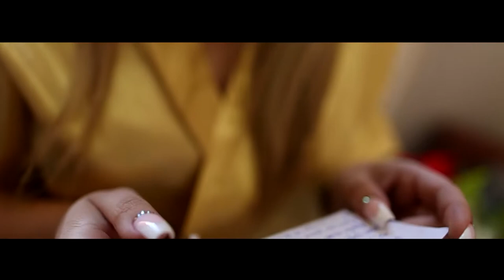Trailer Tatiane e Bruno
Um casal estiloso, educado, calmo, familia unida e casamento top!!! confira o trailer de Tatiane Olivera Marques e Bruno Henrique! emocionante!

Cerimonialista
Monise Gallo

Buffet
Emerson Valquiria

Decoração
KiLuxo

Foto / Video / Totem
Paulo e Rafaela Regasso

Doces
Ki Doçura

Terno
LM Masculina

Vestido
Loja Meire Alves

Maquiagem
New Look

Dj
Édye Benedicto